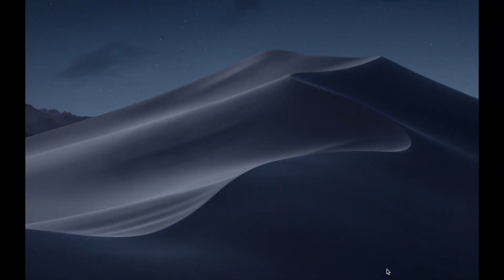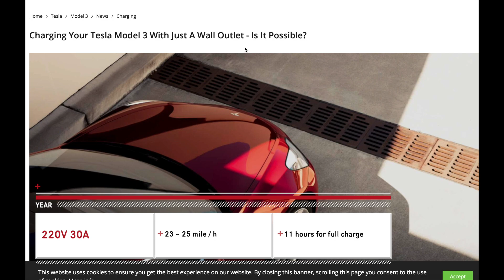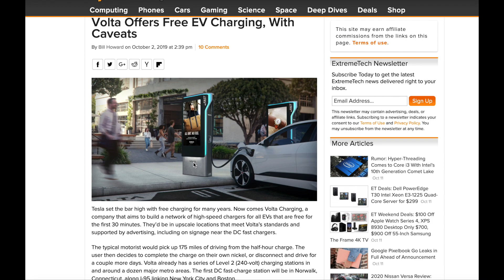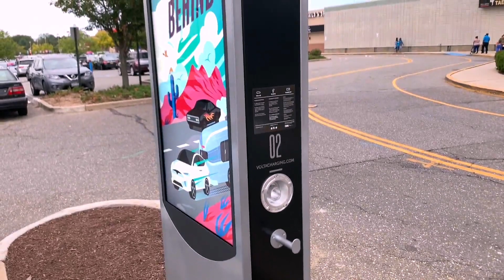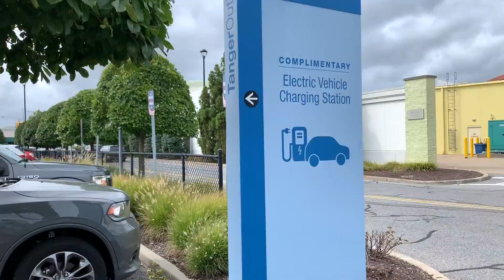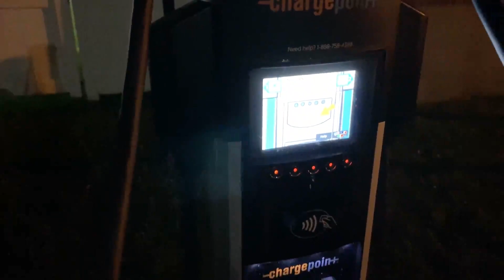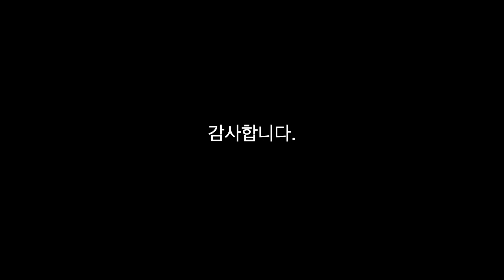테슬라 모델 3 충전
공짜 충전을 찾아서!